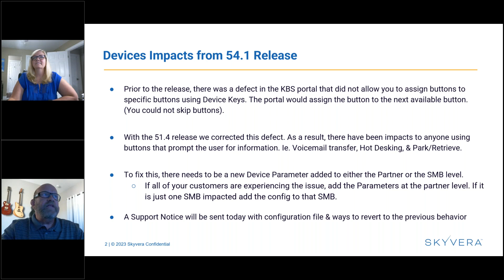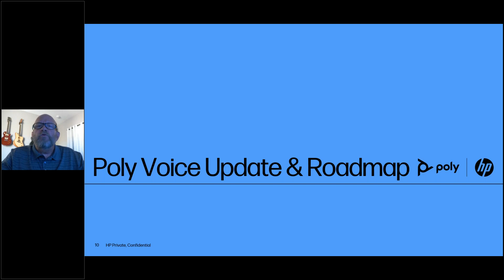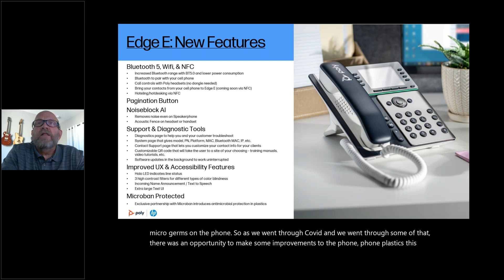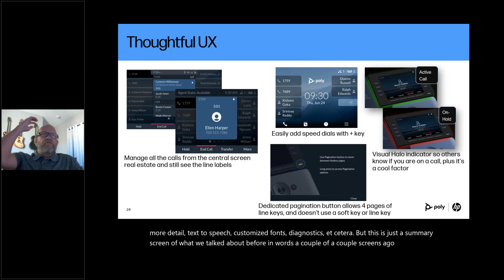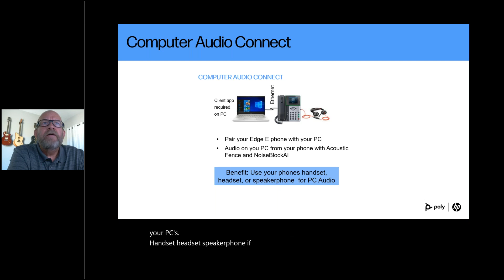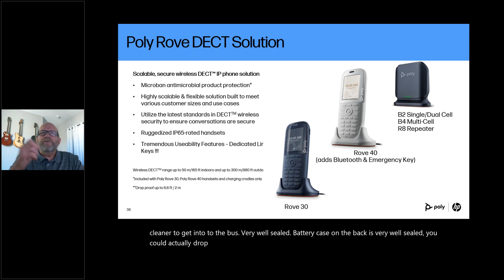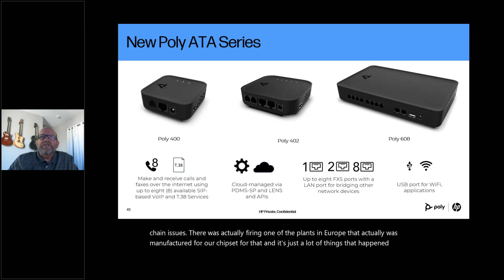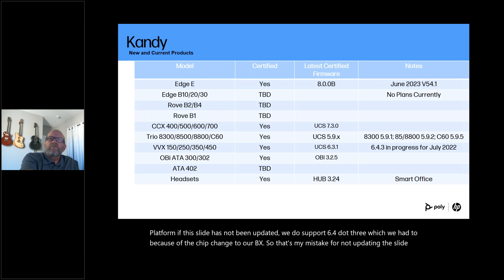Kandy Technical Fireside Chat - Updates from Poly